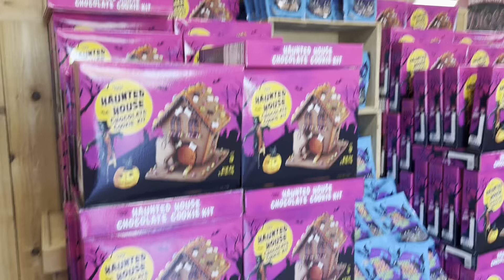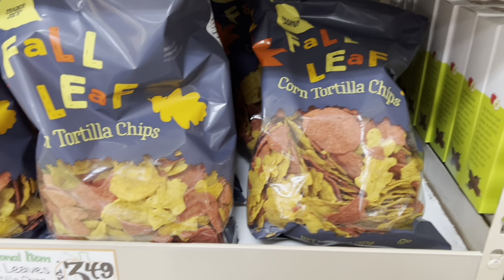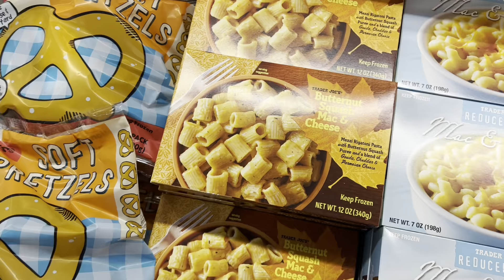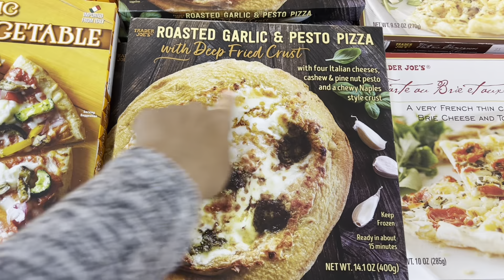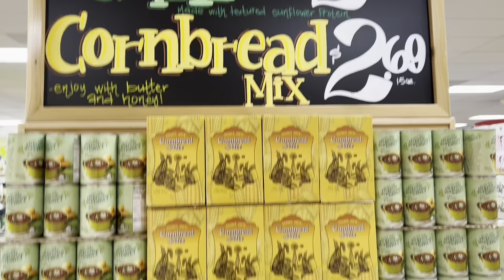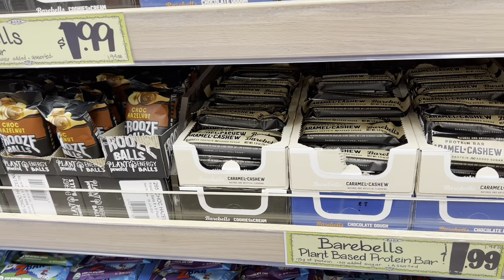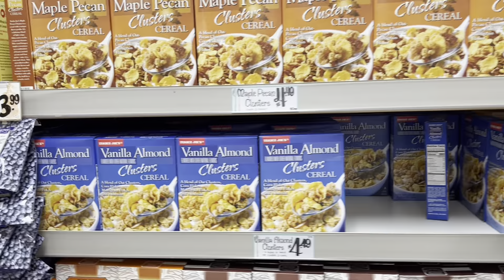Weigh in day update + Trader Joe’s vlog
For more on IG: alittlelessmehreen